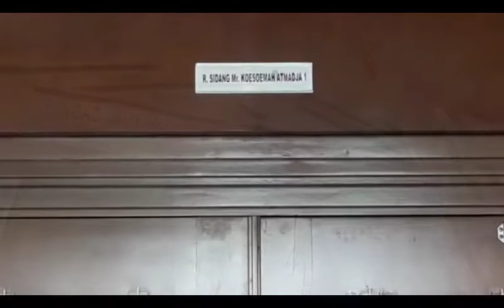Sidang Korupsi E-KTP, Keponakan Setya Novanto Bersaksi